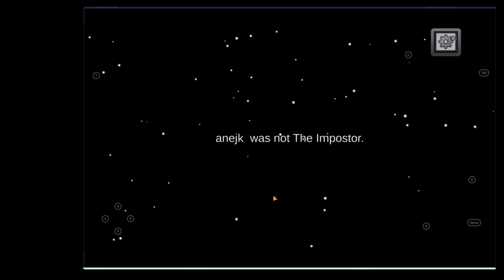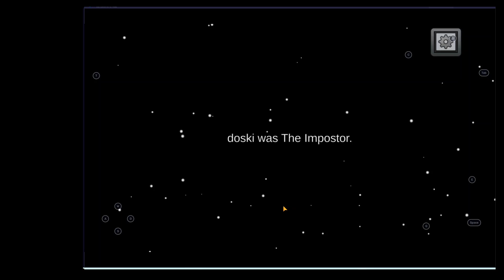Among Us Crewmate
More Among Us game play